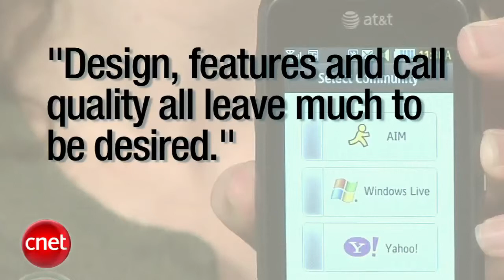Top 5 Awful Cell Phones [2010]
It's hard to find a bad cell phone these days -- unless you buy one of these.